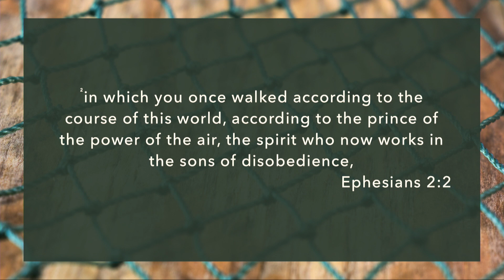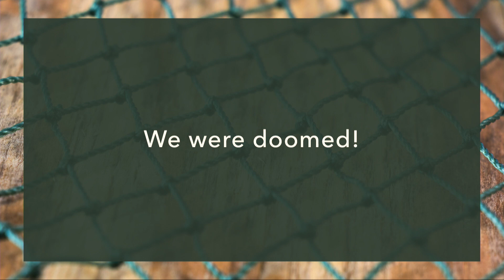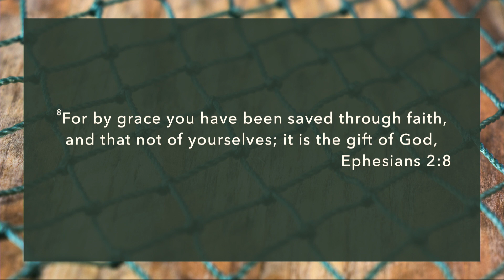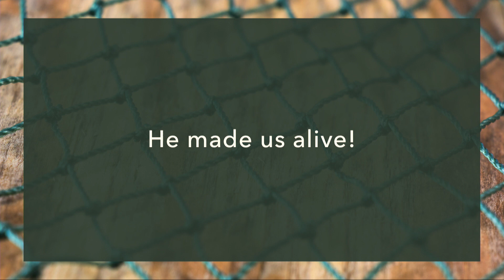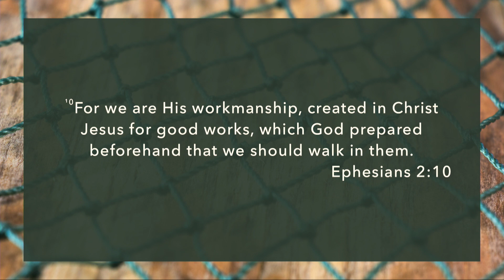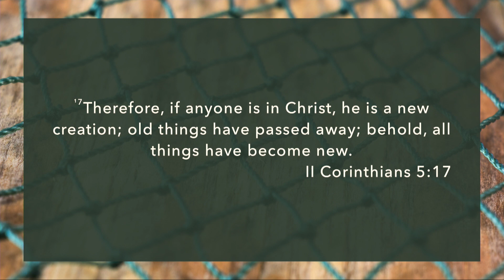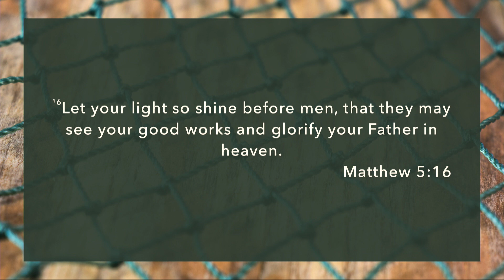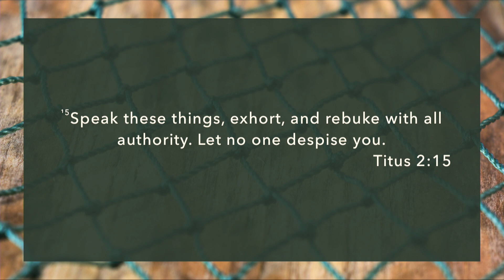Ephesians [Part 2]